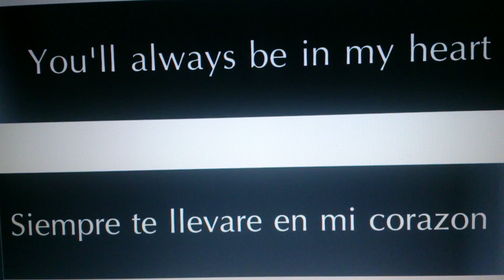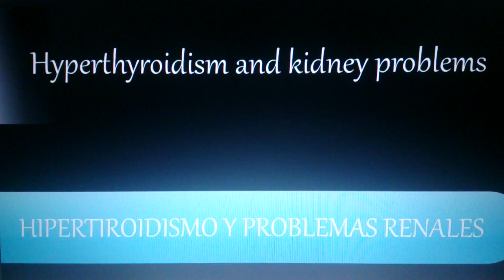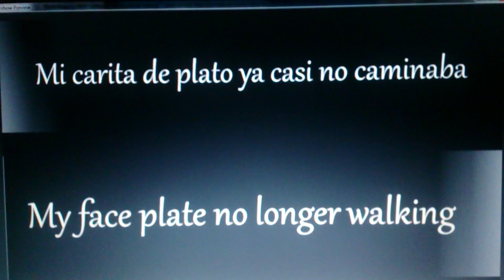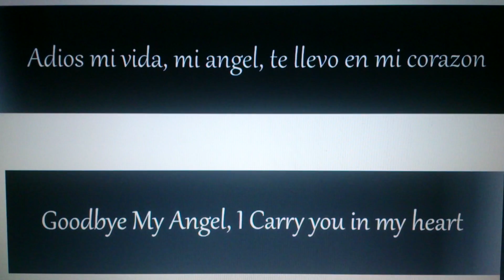Heaven sent me a Angel